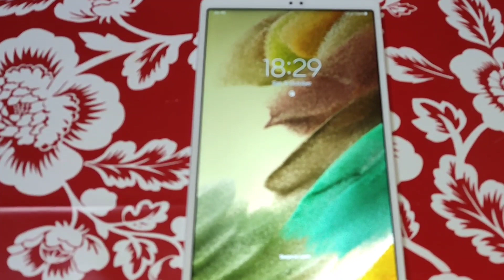Unboxing Samsung Tab A7 Lite||Birthday gift|| Shorts||Seno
A small gift on her 10th bday🎂🥳🥳🥳So happy with the Tab✌️😍